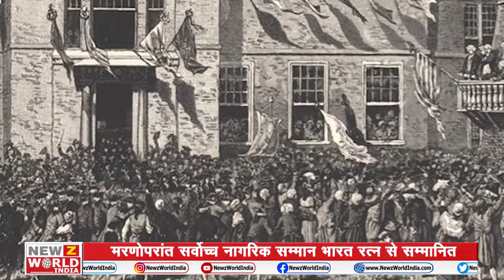Dr. Babasaheb Ambedkar Jayanti - Father of Indian Constitution & Social reformer ।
About This Video ►Dr. Babasaheb Ambedkar Jayanti - Father of Indian Constitution & Social reformer ।